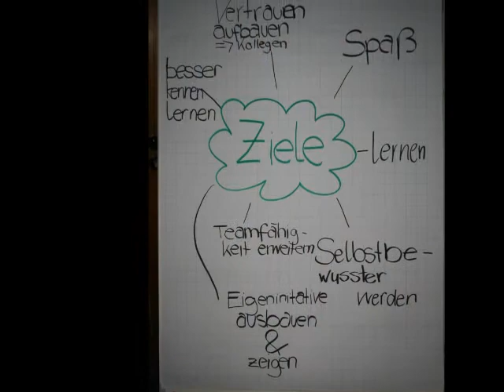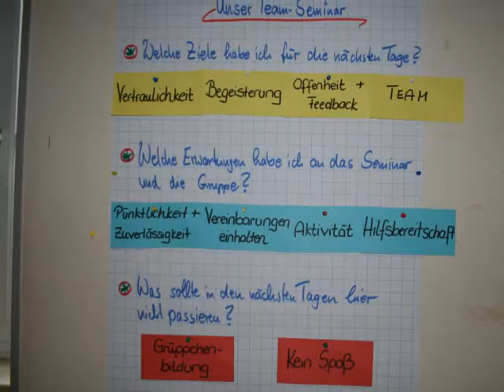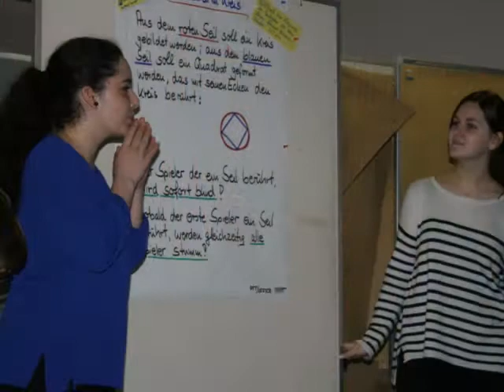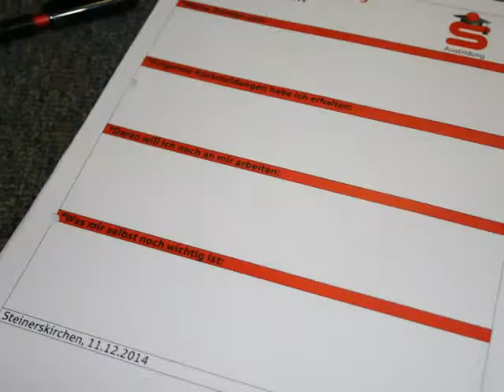Film über die Teamtage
Jede Menge Spaß und Freude hatten unsere Azubis 2014 bei den Teamtagen in Steinerskirchen.